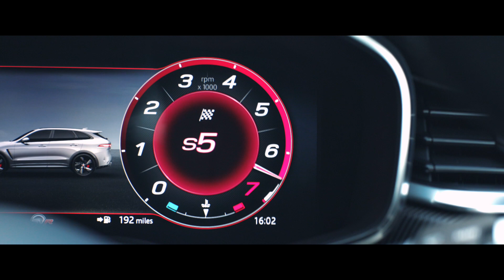Jaguar F-PACE SVR Black Pack | Extreme Performance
Powered by a 5.0 litre V8 Supercharged engine, Jaguar F-PACE SVR Black Pack is fine-tuned to amplify performance. With 550PS of power, get ready to set your heart racing.